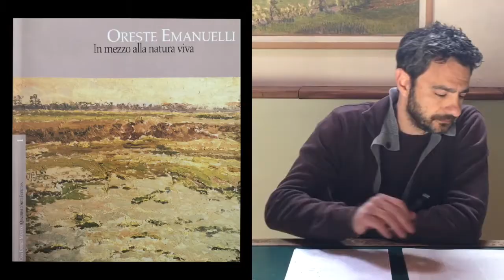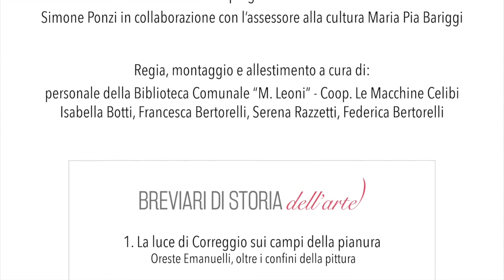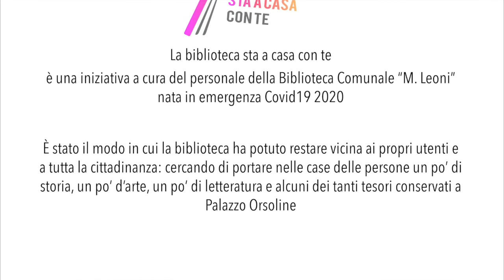BREVIARI DI STORIA DELL'ARTE, OGGI PRIMO APPUNTAMENTO CON LE OPERE DI ORESTE EMANUELLI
L'Assessorato alla Cultura del Comune di Fidenza ha avviato il progetto “Breviari di storia dell'arte”, curato da Simone Ponzi con la collaborazione del personale della Biblioteca "Leoni".
Il progetto offrirà, attraverso quattro contributi video, una suggestiva e del tutto inedita lettura dell'opera dei principali pittori del Novecento la cui vita e vicenda personale si è inscindibilmente legata alla storia della città di Fidenza.

La rassegna proseguirà nelle prossime settimane con il seguente calendario:

1⃣ 25 maggio ore 18 “La pittura che sfidò la devastazione e i mostri della Guerra: Ettore Ponzi, il War Artist fidentino”.
2⃣ 1 giugno ore 18 Da Fidenza ai deserti australiani: “viaggio nei paesaggi dell'anima di Maurizio Bottarelli”.
3⃣ 8 giugno ore 18 “La bellezza salverà davvero il mondo? la risposta di Gastone Biggi, pittore e poeta”.